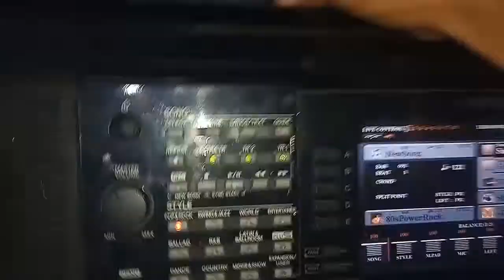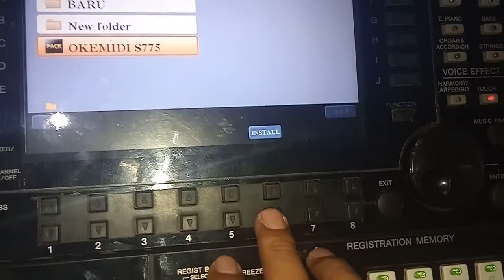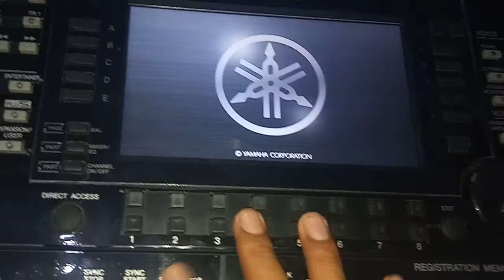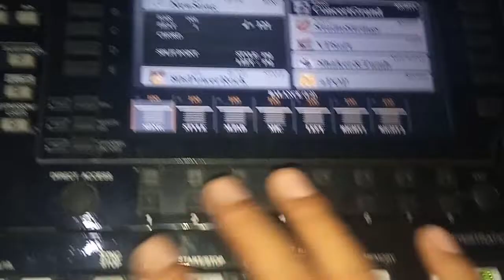Panduan cara instal expansion pack di yamaha psr s975 775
Langkah yang harus anda lakukan apabila ingin menginstall sampling kedalam yamaha psr s775